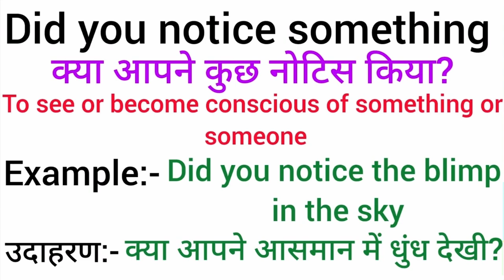Did you notice something meaning in hindi | Did you notice something ka matlab kya hota hai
Did you notice something meaning in hindi
Did you notice something ka matlab kya hota hai
word meaning
what is did you notice something
Did you notice something का हिंदी अर्थ